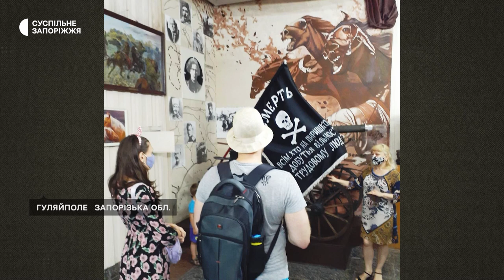Як нині виглядає культурна спадщина Гуляйполя на Запоріжжі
Пам'ятки архітектури та історичні будівлі знищили російські окупанти в Гуляйполі, Запорізької області. За словами міського голови Сергія Ярмака, загалом щоденними ворожими обстрілами зруйновано або пошкоджено 70% споруд. З подробицями –  Альона Наталуха.